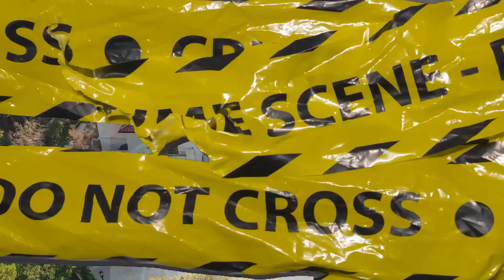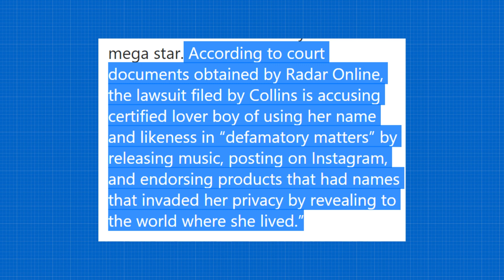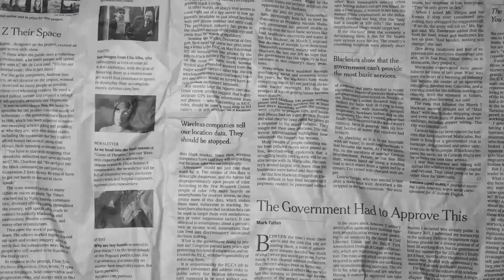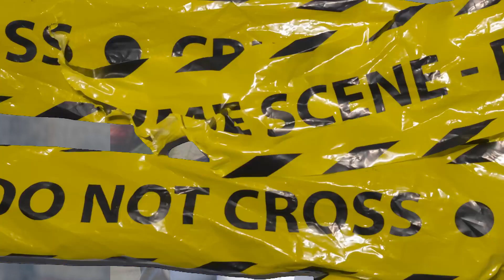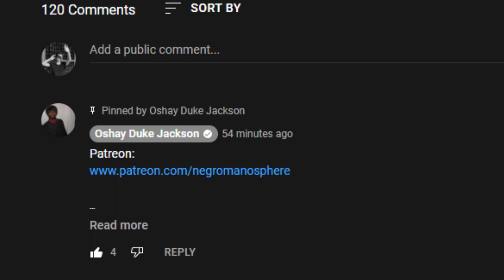A Thirsty Groupie Broke Into Drake's Mansion...And Now She Is Suing Him for 4 BILLION??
As Drake switches up his haircut and has YK Osiris belting out songs to settle debts, he also has been dealing with a strange legal case. One would think that if someone is caught trespassing on your property, you would be able to take them to court, but a woman named Mesha Collins is suing the rapper, instead.

Radar Online reports that they have obtained documents showing that Collins has sued the superstar for $4 billion, alleging that he used both her name and likeness via his music, social media, and product endorsements. She also accuses him of doxing her address.

Back in June, Police “found Mesha had drank some of Drake’s refreshments and locked herself in a room.” Drake was said to have not pressed charges because he felt as if she had “personal issues,” but then, she sued him for billions.

The rapper’s legal team wanted the entire lawsuit dismissed, reportedly stating that it was “frivolous” while saying Collins’s accusations were merely “delusional figments of her imagination.”

Drake’s lawyer filed new documents sitting that they believe Collins has erected a fictitious lawsuit in order to meet the rapper. She doesn’t seem to have an attorney representing her so when Drake’s lawyer called her, she was surprised. She ended the call by abruptly hanging up after asking counsel for Graham not to contact her again.